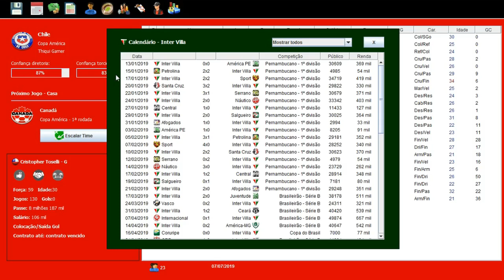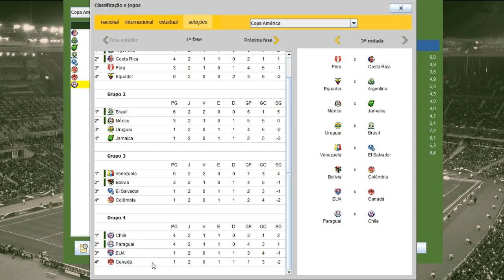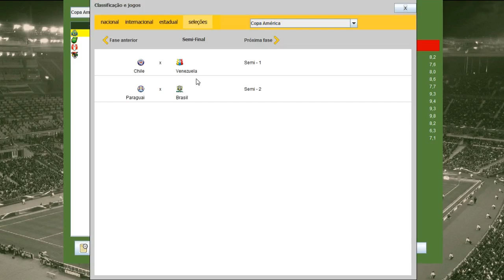BRASFOOT DOS INSCRITOS #39 COPA AMERICA FINAL